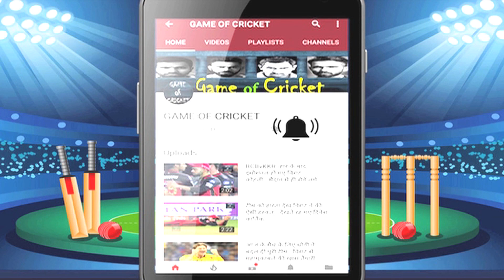Pant, Rashid, Prithvi, Rahane-whose Helicopter Shot Is Better? like Ms Dhoni Perfection